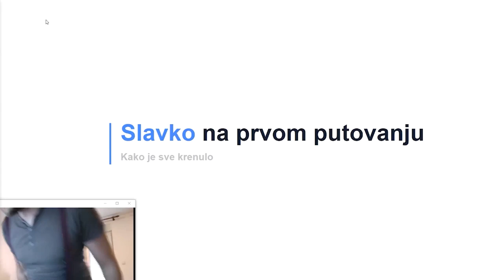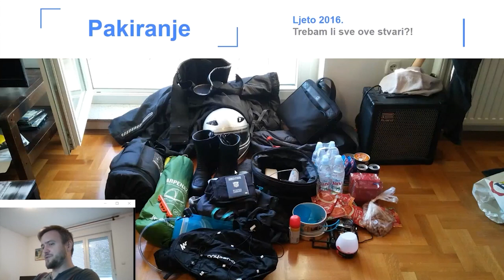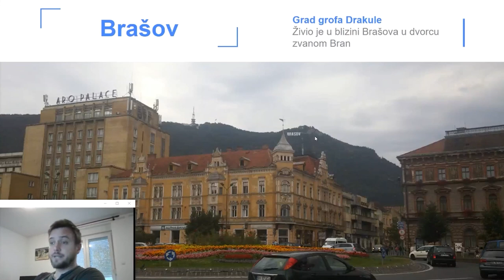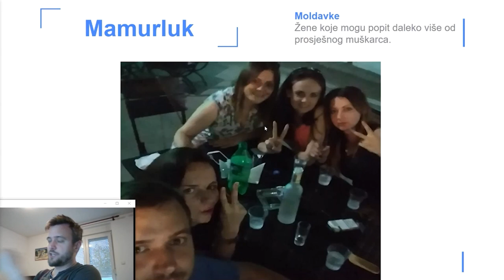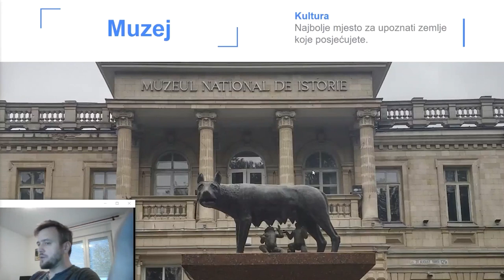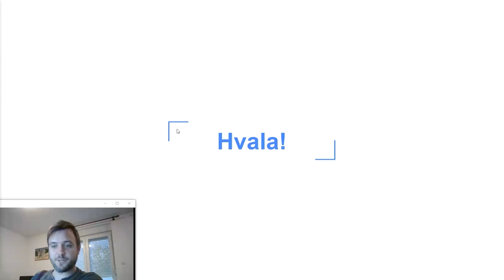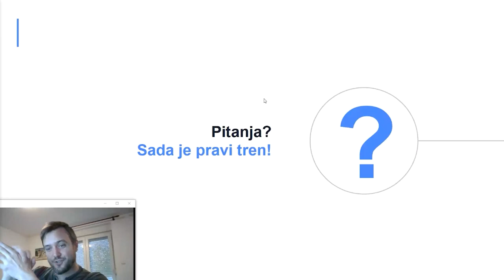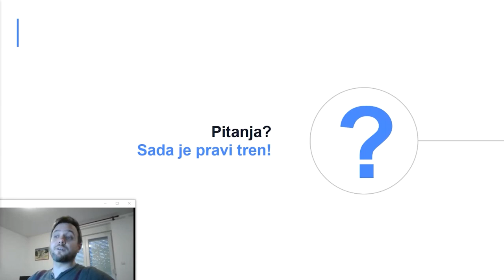[LIVE] Kako je sve krenulo - Prvo putovanje motorom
Zapratite SAMO GAS